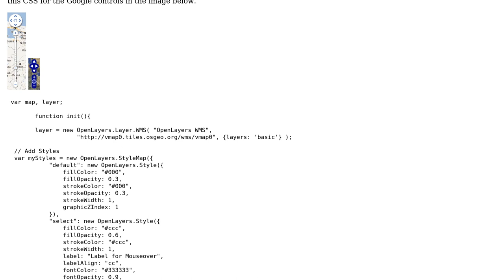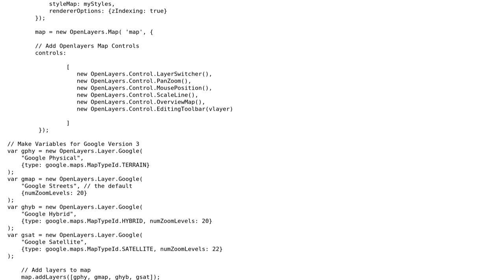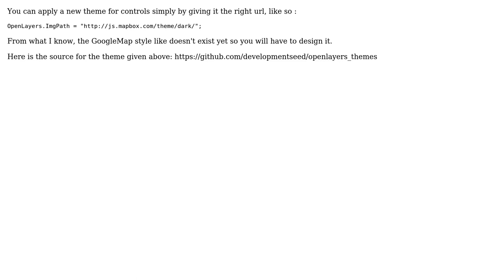GIS: How to use Google Default Pan/Zoom controls in openlayers?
With thanks & praise to God, and with thanks to the many people who have made this project possible! | Content (except music & images) licensed under CC BY-SA | Music | Images & others | With thanks to user simo user Blake Loizides and the Stack Exchange Network Trademarks are property of their respective owners. You are responsible for your own actions.